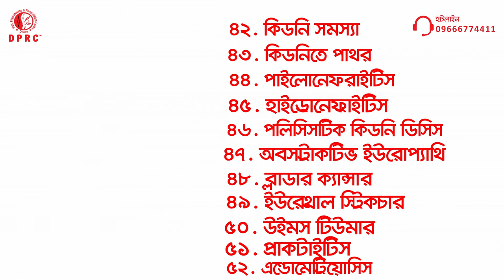যেসকল রোগের উপসর্গই হলো পেটে ব্যথা || Abdominal pain || Cause